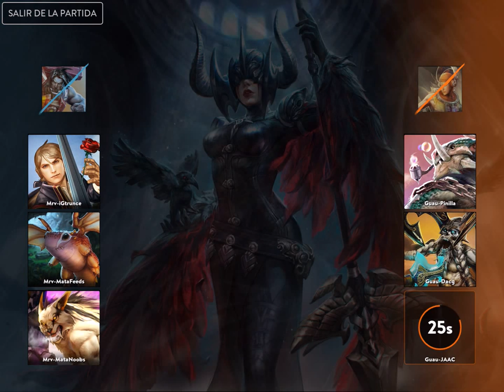Marvel vs Game Over Col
Winner:Marvel